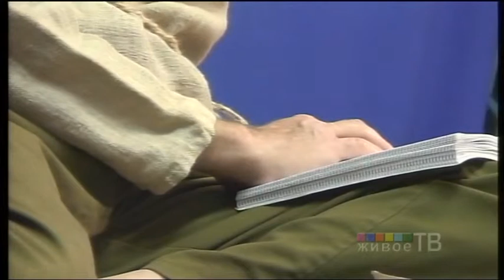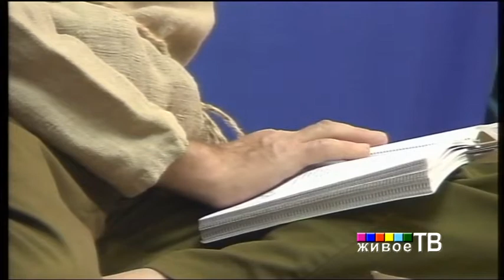Игорь Иогансон: "Афалина"